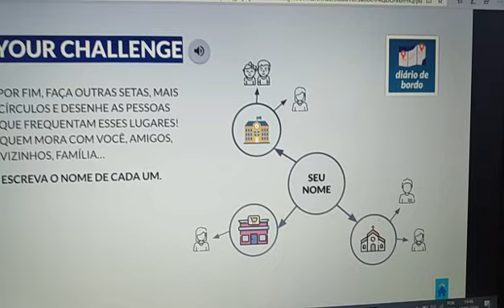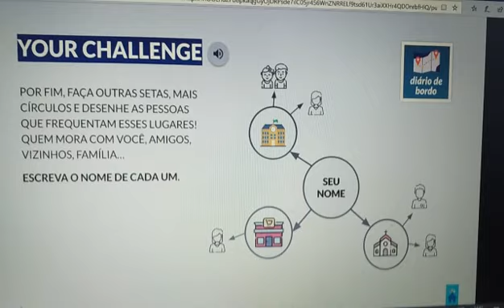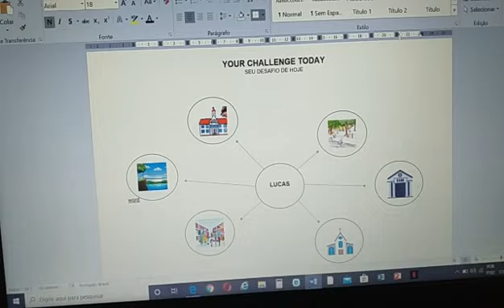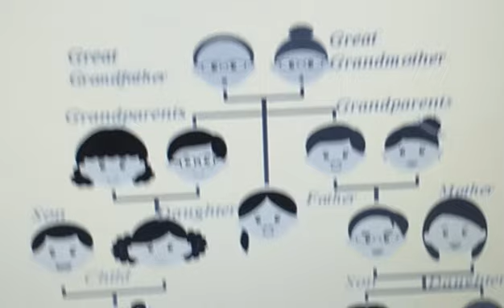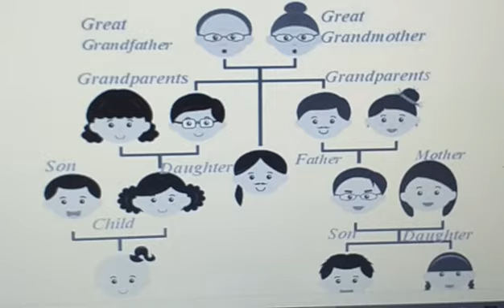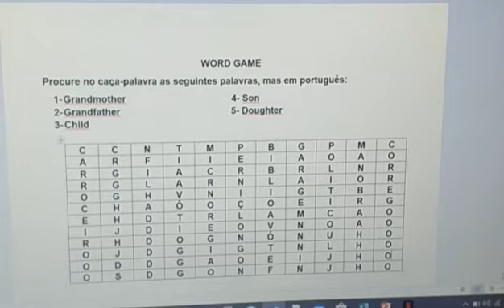FAMILY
ESTE VÍDEO APRESENTA UM MAPA MENTAL E A LEITURA, EM INGLÊS, DOS MEMBROS DA FAMÍLIA.